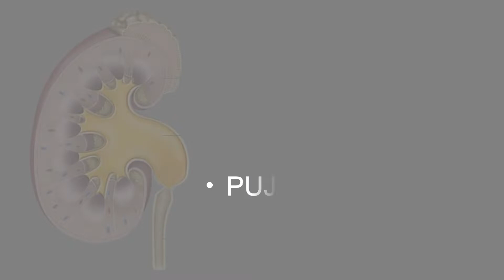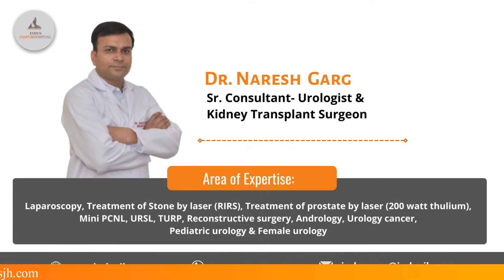Successful Pyeloplasty done to correct PUJ obstruction | repair ureter | done by Dr. Naresh Garg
This patient was suffering from PUJ obstruction, it is a narrowing of the junction, resulting in obstruction to the flow of the urine from the kidney to the ureter.
Her kidney was at risk due to that obstruction, Dr. Naresh Goyal ( Senior Consultant- Urology & Kidney Transplant) done Pyeloplasty - it is a surgical procedure to repair Ureter tube. This is the procedure done by laser not an open surgery.
Patient is satisfied with the surgery and appreciated our services.

Indus Jaipur Hospital wishing you a happy & healthy life ahead!

To know more about the treatment;